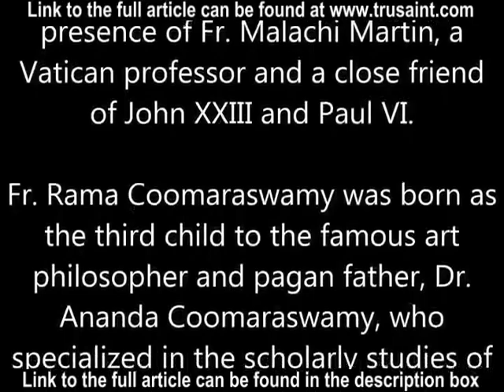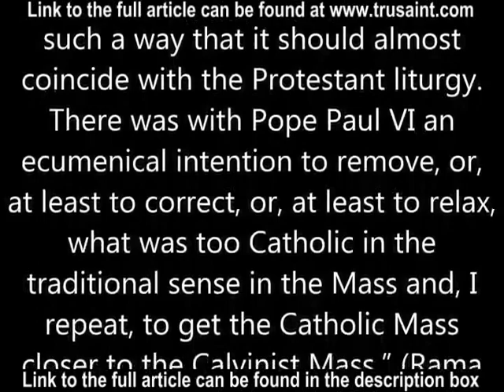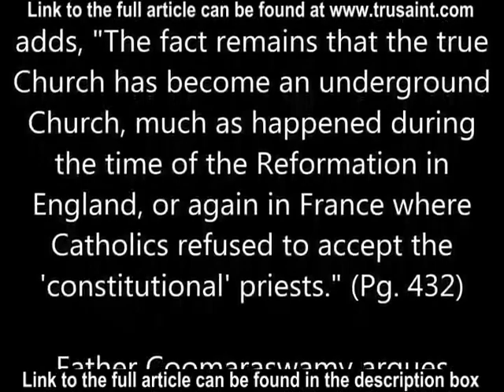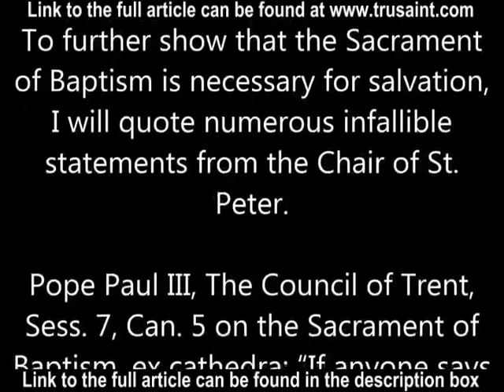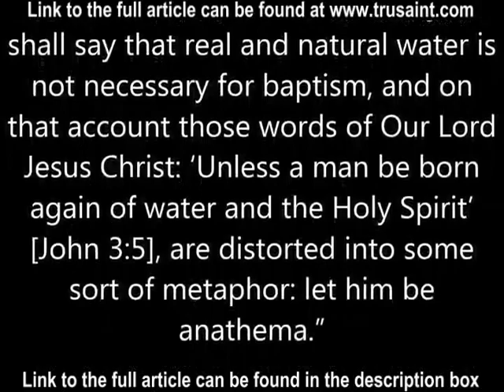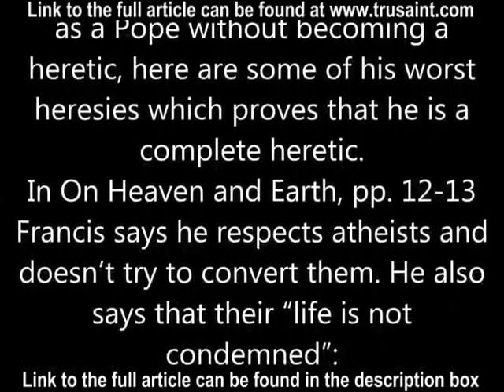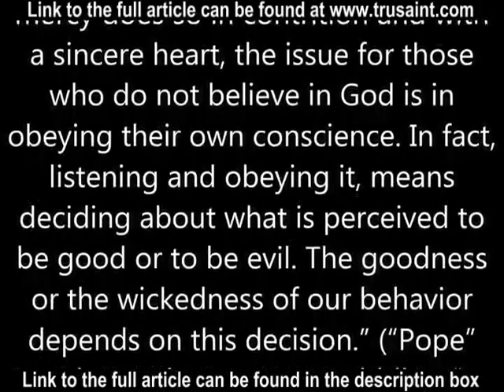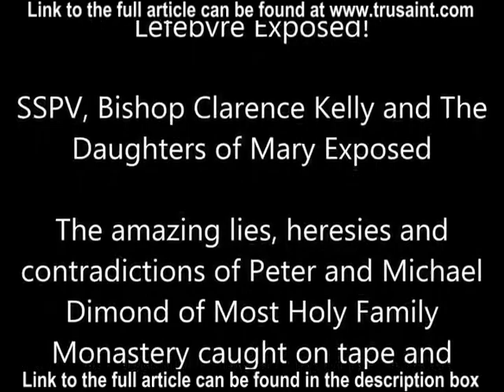Fr. Rama P. Coomaraswamy Facts, Biography, Beliefs and Books Exposed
The full article about "Fr. Rama P. Coomaraswamy Biography, Books, Beliefs, Heresies and Practices Exposed" can be read at:

Files exposing Most Holy Family Monastery and the Dimonds and Receiving Sacraments From Heretics (many more important sections can be accessed through the quick links found in these articles):

Crucial Traditional Catholic Links:

Masturbation of self or of spouse, oral and anal sex, foreplay, and sensual touches and kisses are mortal sins in marriage and between spouses:

Most Holy Family Monastery Exposed!

Antipope Francis approves of Atheism, False religions, and Homosexuality, teaching that they all saves a person!

The Truth about What Really Happened to the Catholic Church after Vatican II

Natural Family Planning, the Marital Sexual Act, and Procreation

Foreplay is intrinsically evil and a mortal sin against the natural law

Masturbation is intrinsically evil and a mortal sin against the natural law

About sinful sexual thoughts and fantasies inside and outside of the marital act

Kisses and touches performed for sensual motives are condemned as mortal sins by the Catholic Church for the married

About Receiving the Sacraments From Heretics and Prayer in Communion with Heretics

SSPX and Archbishop Marcel Lefebvre Exposed!

SSPV, Bishop Clarence Kelly and The Daughters of Mary Exposed

Chastity and Virginity increases one’s chance of reaching Heaven according to the Holy Bible

The amazing lies, heresies and contradictions of Peter and Michael Dimond of Most Holy Family Monastery caught on tape and writing exposed